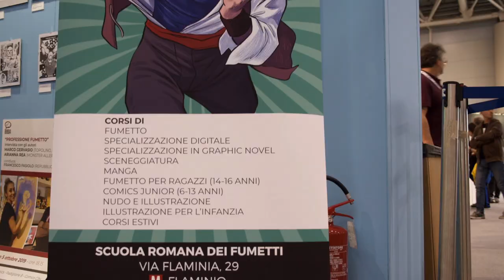Teaser: live performance Caselli - Di Vincenzo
Teaser: La Scuola Romana dei Fumetti e The Fine Art Collective Italy presentano:
LIVE PERFORMANCE DI PITTURA con gli autori:
STEFANO CASELLI (MARVEL) - MAURIZIO DI VINCENZO (BONELLI)

La performance è stata realizzata sabato 5 ottobre 2019 presso Romics (Nuova Fiera di Roma).

Maurizio Di Vincenzo, classe 1958, insegnante della SRF fin dalla fondazione e Stefano Caselli, nato nel 1978, ex allievo e da tempo anche lui docente della scuola, dipingono in diretta su grande formato. Ciascuno interpretando il proprio “attimo fuggente”, a testimonianza della continuità dell’insegnamento attraverso le generazioni di disegnatori della Scuola Romana dei Fumetti.